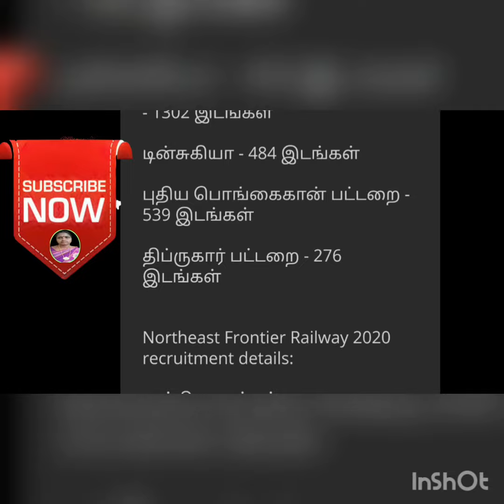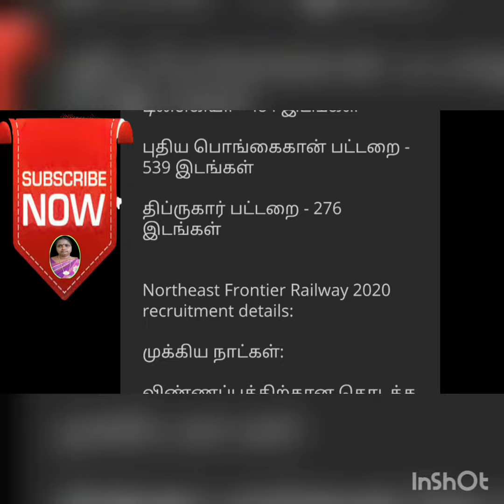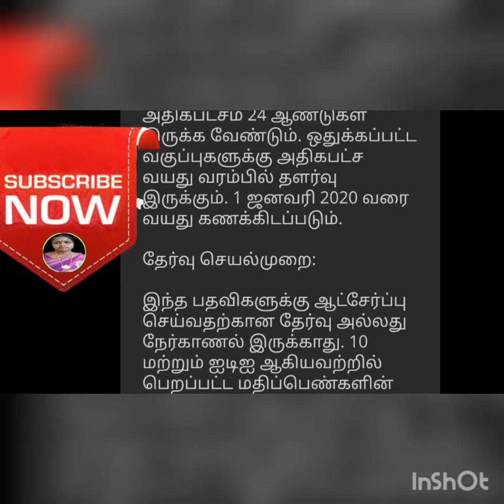RAILWAY RECRUITMENT/RRB/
BANU INFO TECH
                           ABOUT SECTION
Hello everyone Welcome to the Banu info-tech channel My channel I created in April 2020 I am working as an intermediate government school teacher and in the time available to me I am only posting essential videos for government school students, public school teachers and the general public  I keep posting videos on YouTube so I welcome your support for my channel.